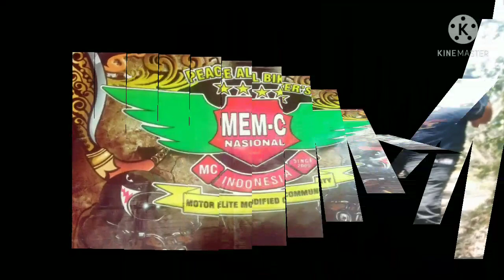vlog 8 Celebes 2021. Aerox Trabas desa Maleku Mangkutana Luwu Timur.MEM-C dan BEST INDONESIA